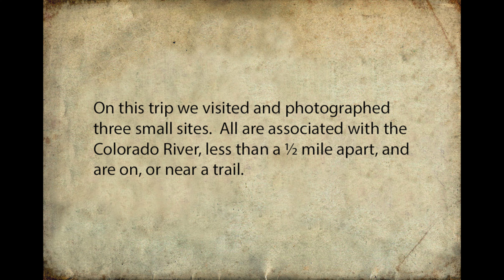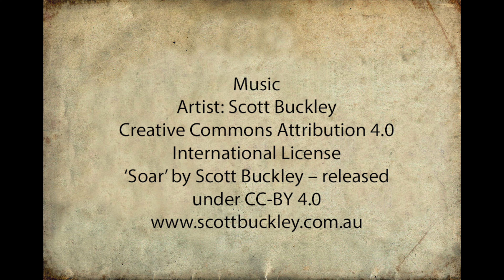Hwy 78 Thick Walled Rock Rings/Circles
Part 1
On this trip we visited and photographed three small sites.  All are associated with the Colorado River, less than a ½ mile apart, and are on or near a trail.

Site 1 contains two possible rock rings/circles and four small rock configurations.  At one time the rock circles were probably several layers high with an interior diameter of approximately 7’.  The five small rock configurations are located along the center of the ridge towards the end of the ridgeline.

Please view this video in HD